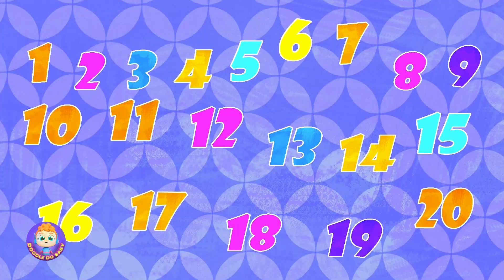One Two Buckle My Shoe Fun - Numbers Song for Children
Doodle Do Baby is home to various popular nursery rhymes that educate & entertain toddlers. Our videos impart family values & encourage healthy habits. Parents will realize that this is the ideal destination to not only acquire knowledge & thinking skills but also develop their child’s imagination & creativity.